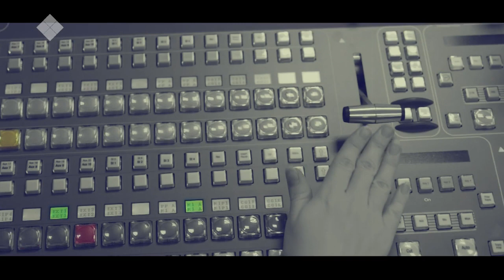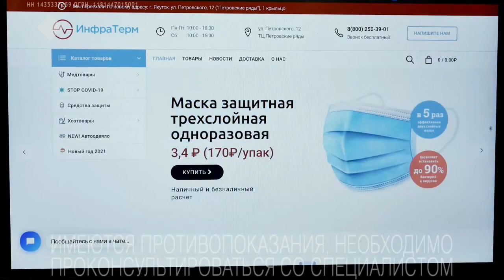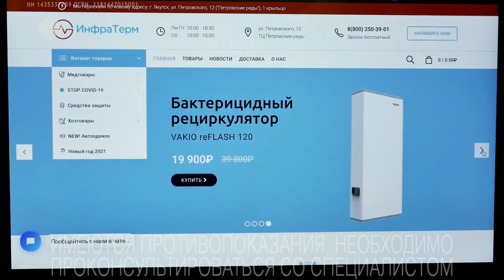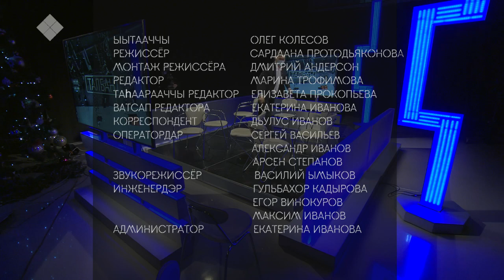«Талбан» биэриигэ: дьиэттэн үлэ сокуонунан бигэргэннэ (09.12.20)